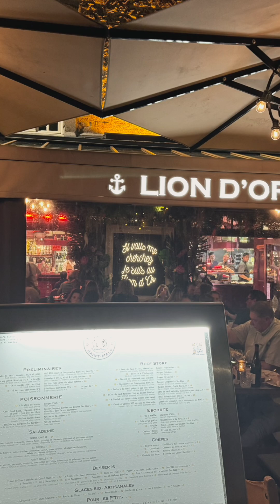Visitando Paris, Etretat, Honfleur e Saint Malo by Moriel.